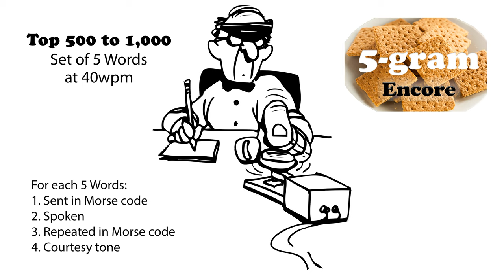Sets of 5 Words Encore at 40wpm